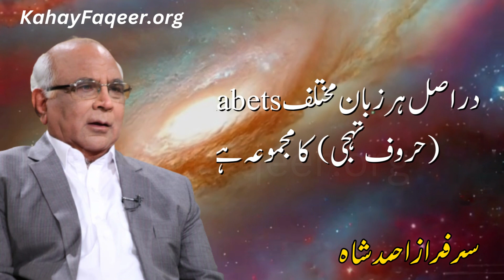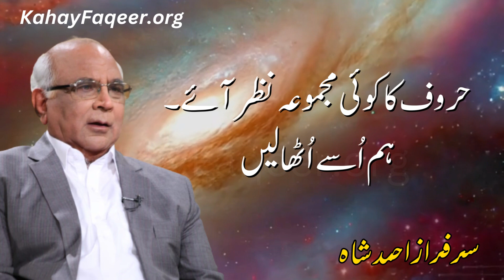Har Zubaan Ke Alphabets Ka Ehtram Kyun Zaroori Hai - by Qibla Syed Sarfraz Ahmad Shah Sahab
ہر زبان کے Alphabets کا احترام کیوں ضروری ہے؟- قبلہ سید سرفراز احمد شاہ صاحب